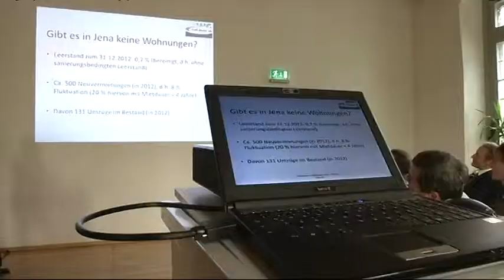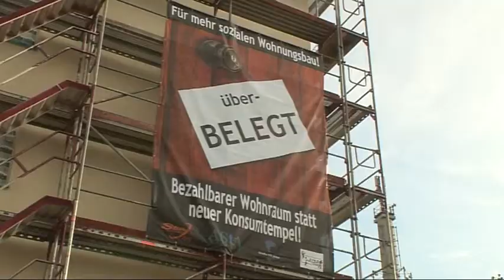Situation erörtert: Seit 10 Jahren analysiert die AG Wohnungswirtschaft den Jenaer Wohnungsmarkt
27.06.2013: Anfang der 2000er Jahre hatte die Stadt Jena mit Abwanderungen und erheblichem Wohnungsleerstand zu kämpfen. Vor diesem Hintergrund nahm im Jahr 2002 die AG Wohnungswirtschaft ihre Arbeit auf und berät seitdem sowohl die Stadtverwaltung als auch die Wohnungsunternehmen bei der Entwicklung des Jenaer Wohnungsmarktes. Und der hat sich, wie wir alle wissen, in den letzten zehn Jahren grundlegend verändert.